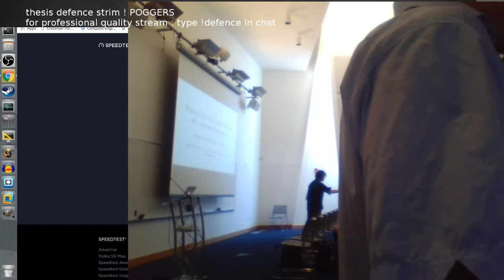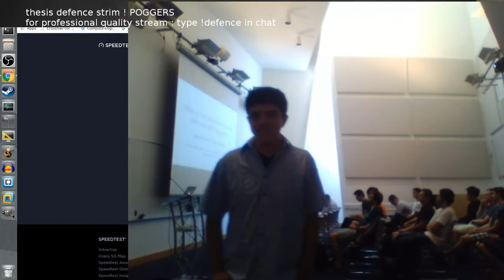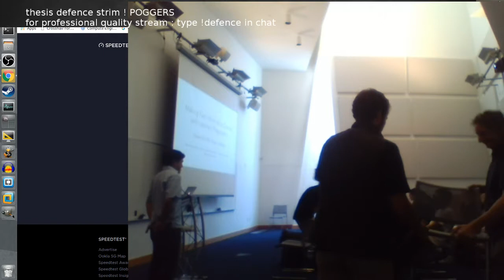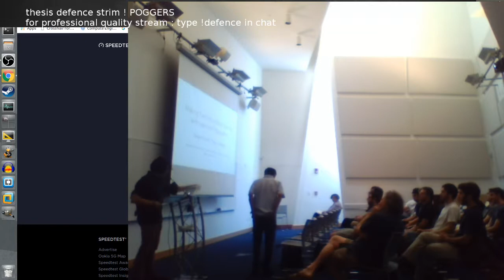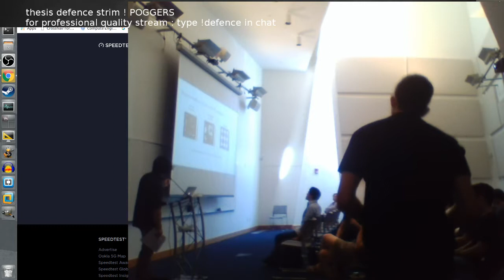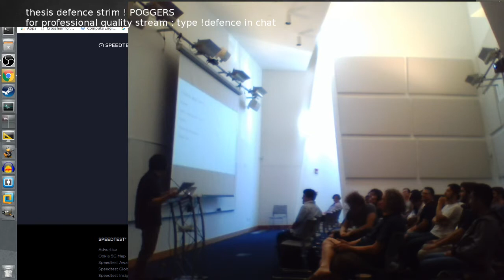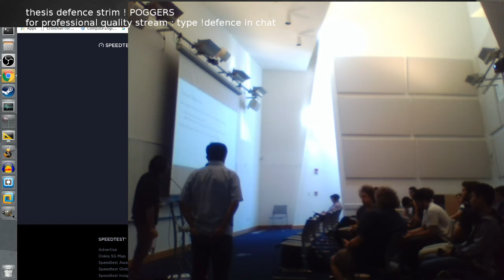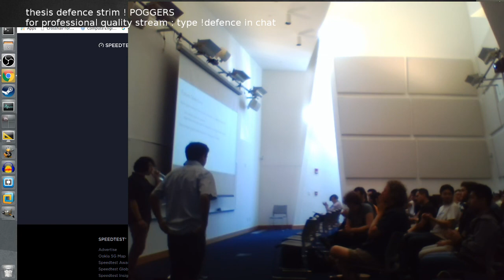phd thesis defence